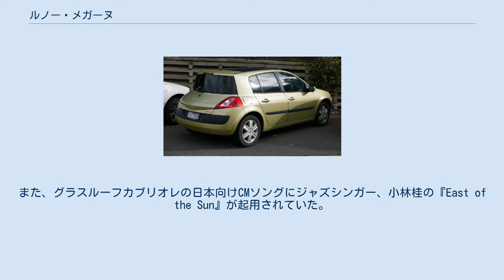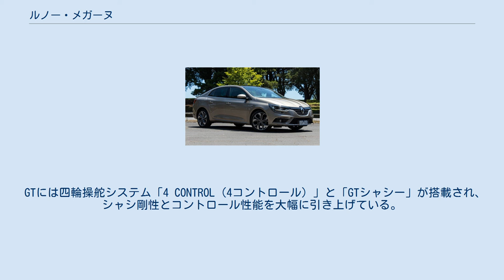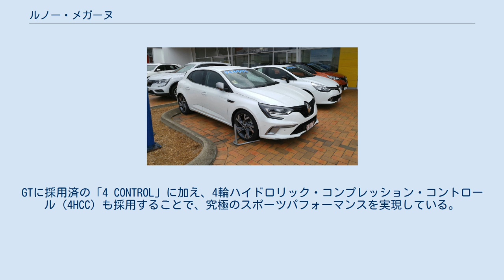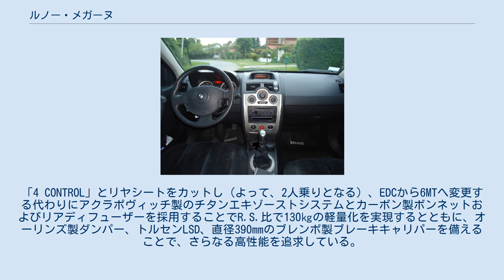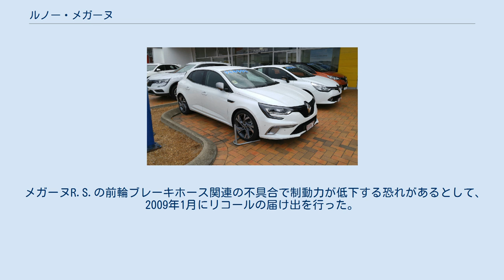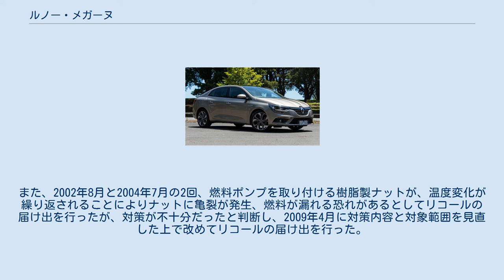ルノー・メガーヌ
ルノー・メガーヌ (現行) メガーヌ (Mégane ) は、フランスの自動車製造会社、ルノーが1995年から生産するCセグメントの乗用車である。
 ルノー・19の後継モデル として1995年のフランクフルトモーターショーでデビュー。
「メガーヌ」の車名は1988年に発表されたコンセプトカーから流用されている。
デザインの総責任者は、初代から3代目までパトリック・ルケマン (Patrick Le Quément) が務めた。
2代目からはルノー・スポールが開発を手掛ける高性能版のR.S.が追加され、モータースポーツとの繋がりを強くイメージさせるシリーズとなった。
日本ではR.S.の人気が高く、同シリーズを販売する店舗数はフランス、ドイツに次ぐもので、市場規模に対して突出している。
販売戦略上の判断から、スポーツ・グレードを中心に輸入されており、エントリー・グレードやディーゼルモデル等正規輸入されていない物も多い。
 1990年の初めから開発が始められ、数々のスケールモデルやプロトタイプが試作されたのち、1995年9月のフランクフルト・モーターショーで発表、同年の11月15日にフランスで販売を開始。
フロアパン、エンジン、トランスミッションなどの基本メカニズムは先代である19のものを受け継いだが、従来のルノー車とは一線を画した楕円をモチーフにしたデザインと、衝突安全ボディー、リア中央席の3点式シートベルト、フロントシートベルトプリテンショナー+ロードリミッター、運転席エアバッグなどを装備し、安全性を強く打ち出した最初のモデルとなり、1998年のユーロNCAPではクラストップの4つ星を獲得した。
 エンジンはガソリン1.4L/2.0L、ディーゼルは1.9Lのディーゼルのほか、LPガス・ガソリン切り替え式LPG自動車 が用意されていた。
 2009年時点でLPG仕様はオプションとなっている。
生産は北フランスのドゥエー工場とスペインのパレンシア工場（ビリャムリエル・デ・セラート）、5ドアのワゴンはトルコ工場（オヤック・ルノー）製である。
なお、カブリオレはドイツのコーチビルダー、カルマン社製で、リア側面に専用バッジが装着される。
 日本では1996年9月から販売が開始された。
当初のラインナップは、5ドアハッチバックで2.0L SOHC“F3R”のRXE、2ドアの右ハンドルで4速ATのクーペ2.0と、左ハンドルで5速MTの2.0L 16バルブDOHC“F7R”のクーペ16Vで、1997年9月にはセニックが追加された。
1999年のマイナーチェンジでフェーズIIとなり、エンジンが1.6L DOHCのK4Mに変更され、5ドアハッチバックで4速ATのRXTと5速MTのRXi、そしてクーペと入れ替わりで4速ATのカブリオレが導入された。
本国仕様の全幅は1,699mmだが、日本ではサイドウインカーも全幅に含める関係で1,700mmを僅かに超えるため3ナンバー登録となった。
尚、フジミ模型が1/24スケールでクーペのプラモデルを市販していた。
 当初のラインナップは5ドアハッチバックと2ドアクーペで、1996年のパリサロンでセニック と4ドアセダン、2ドアカブリオレを発表、1998年にはライバルに対抗して5ドアワゴンが追加され、ボディは6種類となった。
 1999年以降のフェーズIIでは、ヘッドランプ、フロントグリル、テールランプなどのデザイン変更、衝突安全性の強化、直噴ガソリンを含むエンジンラインナップの変更と装備品の充実が図られた。
2009年2月時点で欧州では3代目が登場しているが、アルゼンチンとコロンビアの各工場では初代モデルが引き続き生産されており、廉価版として南米の一部地域では2代目と併売されていた。
 2002年にデビューし、日本市場には2003年から導入された。
デザインのキーワードは「退屈へのレジスタンス (抵抗)」。
垂直なリアウィンドウと突き出したリアゲートパネルなど、Cピラーから後ろの個性的なデザインが最大の特徴で、同社のアヴァンタイムやヴェルサティスのデザインが受け継がれている。
IIからは車名の文字体が「Megane」から、明朝体を思わせるギリシア文字風の「MEGΛNE」に変更された。
 5ドアハッチバック 5ドアワゴン ボディは、3ドア/5ドアハッチバック、4ドアセダンのスポーツサルーン、5ドアワゴンのツーリングワゴン、MPVのセニック、オープ...